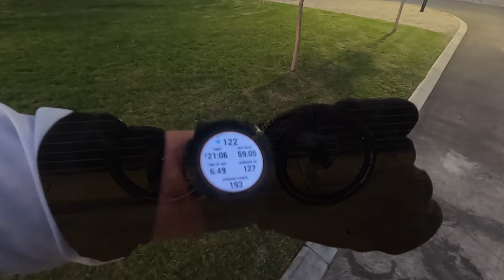First mountain bike since my accident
FOLLOW - Feel free to tag me, @jonocloete on most channels

Thanks to my partners and sponsons -